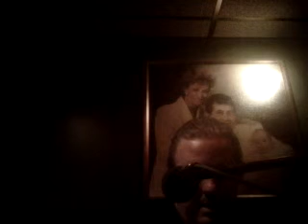recipe for love